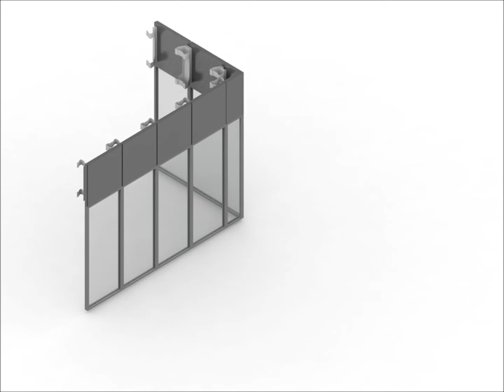system midi / fritz haller / facade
configurator for buildings using the system "midi" by fritz haller. written as a plug-in for vectorworks.